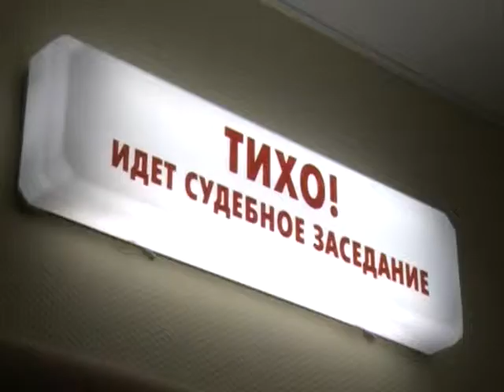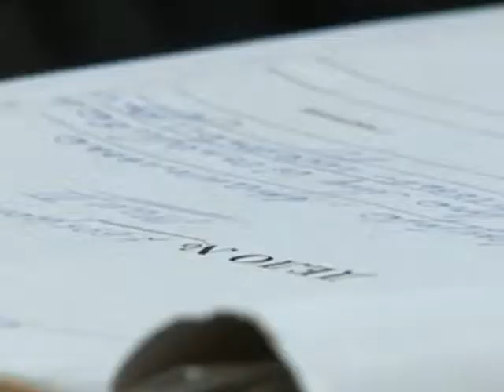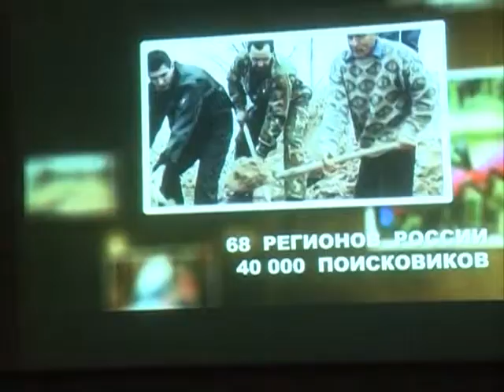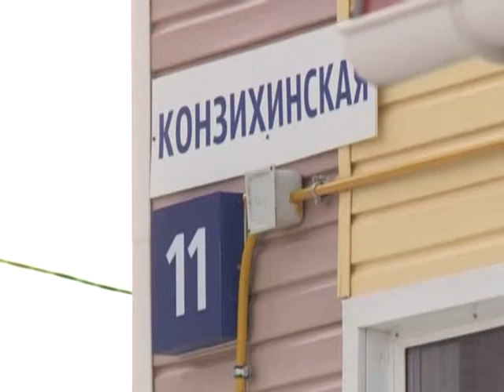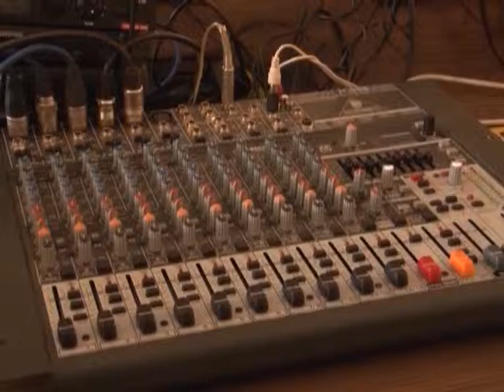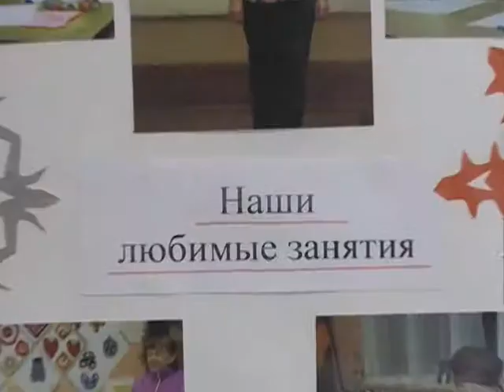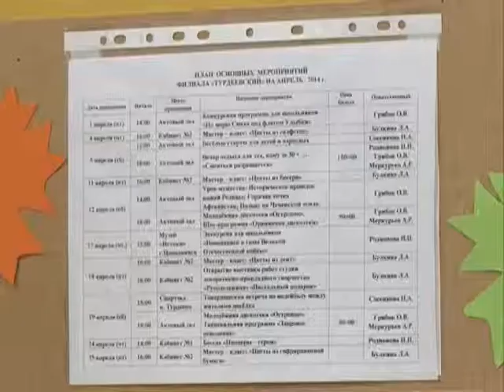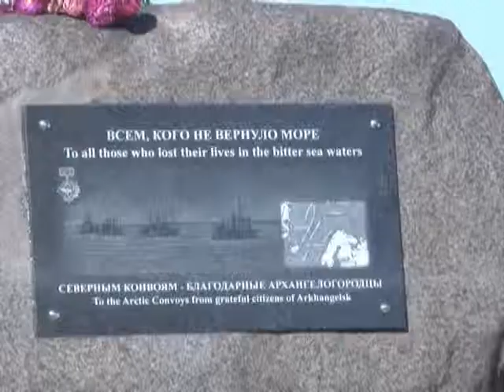19 04 14 Панорама Севера 7 дней